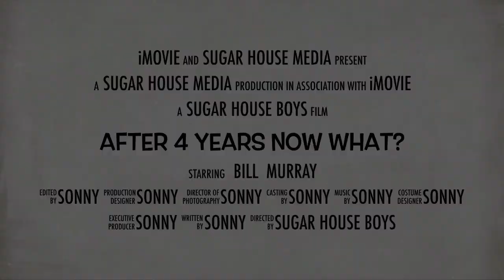After 4 years now what?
Sugar House in Detroit turns 4 years old on October 7th, 2015 and is planning something big to commemorate!